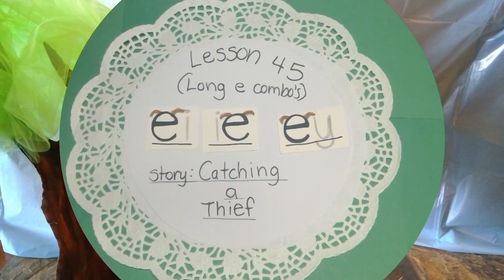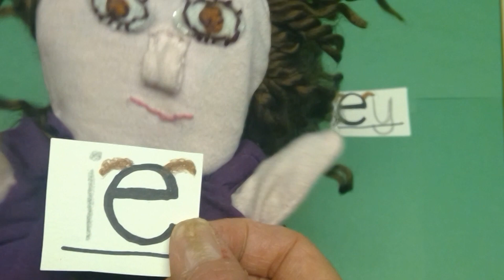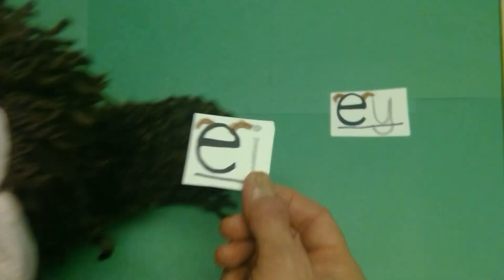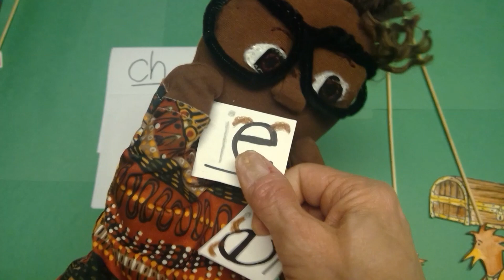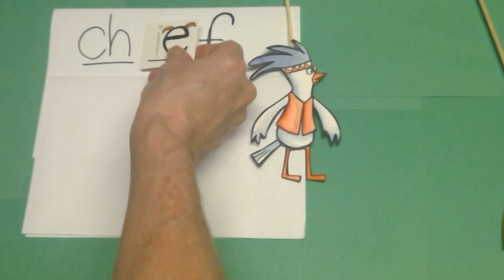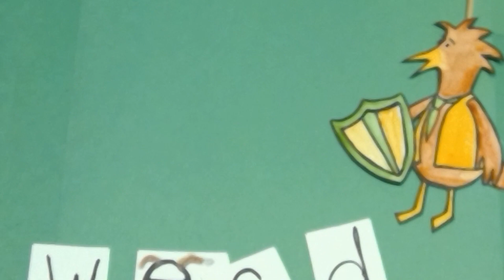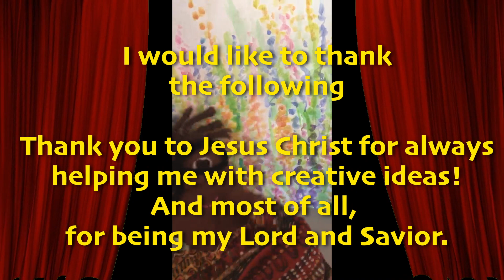Ellie and Jerome’s Cozy Schoolhouse Lesson #45: Long E Combos: ei, ie, ey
Ellie and Jerome’s Cozy Schoolhouse is a series dedicated to helping kids learn about the English alphabet. How do letters sound? What fun things help us connect those letters with images, art, and sounds? Ellie and Jerome’s Cozy Schoolhouse will explore each letter with you on a journey of learning and fun!

Today’s lesson is on the three long E combinations: ei, ie, and ey! Today’s story is "Catching A Thief!"

Vadim Krakhmal -Adventure music
Johnny Easton-Wild Life music-Jungle Floor
Burgh Records-Nature sounds
RomanSeny K Music-Happy Inspiring Upbeat
PupClub-Cute/Happy/Cheerful BGM Music
Your mood is here-Cute background Music
Lion Free Music-Happy Latino Background Instrumental
Samuel Plachtinsky-Fairytale
aSrmusik-Happy Upbeat Cheerful guitar background music
MrSnooze/Background music-Western Background Music/WildWest
Mr. Snooze-Acoustic guitar
Mind Music-Happy Country Background music
Background Music Downloads-Cute Happy
Jonathan Segev-Forest of the Elves/Celtic Music
Jonathan Segev- Happy Background Music
Mr. Snooze-Cute Background Music
Music for Video Library-Classical Orchestra Background Music
FesliyanStudios Background Music (Jonathan Malo)-Magical Forest Fantasy Music-Forest Ventures Background Fairy Instrumental
Creative Commons Music- Epic Music-Celtic Fantasy Music
Vadim Krakhmal-Journey to the Toucan Isle
SerkanYagiz-Violin Instrumental
Sound Center- Italian Background Music
Samuel Plachtinsky-Fairytale
Epic Free Sounds, Background Music for Creators- Upbeat Country Instrumental Music
and Dark Fantasy Studio:
Casual Theme #3 - Acoustic Version
(Looped)
Happy Piano music "life blossom"
  spring joy flowers by Music Fellows
Dr. Uke Spring music
Funny Piano Mr. Snooze